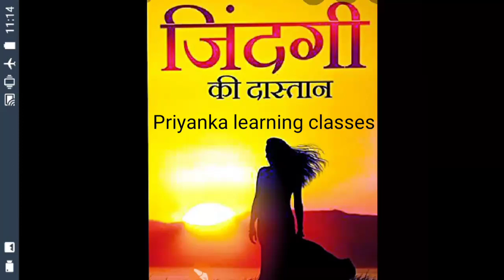Jindgi ki dastan